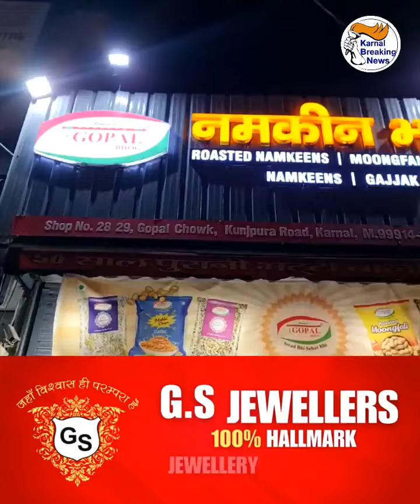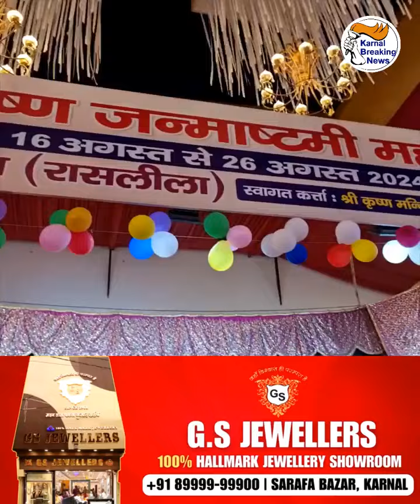हाथी घोड़ा पालकी , जय कन्हैया लाल की , घर बैठे आप भी करें नंदलाला के दर्शन Live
हाथी घोड़ा पालकी , जय कन्हैया लाल की , घर बैठे आप भी करें नंदलाला के दर्शन Live , मंदिरों को सजाया बड़ी खूबसूरती से , पूर्व CM व केंद्रीय मंत्री मनोहर लाल पहुंचे मंदिर में माथा टेकने